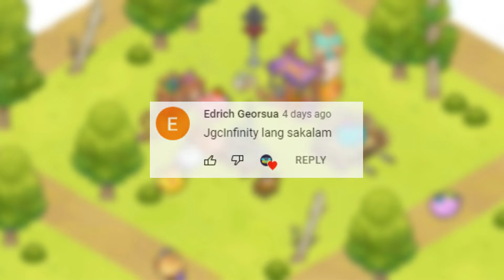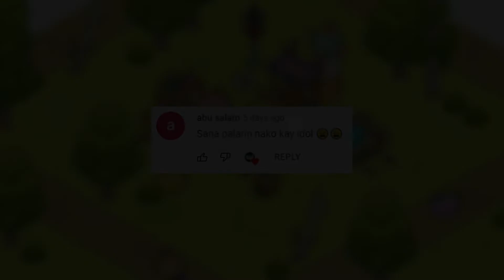Axie Infinity - BPP vs ABP | WILD BEAST | Arena Gameplay